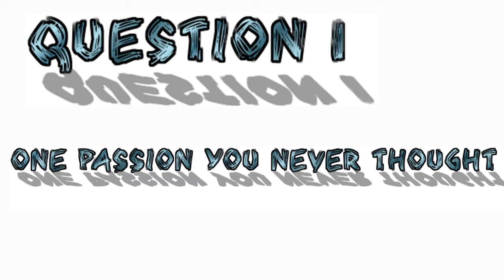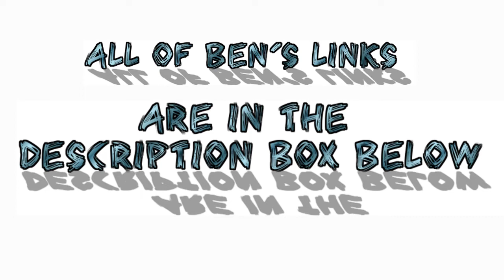Coffee Break Season 4 Episode 8 Musician Ben Hanvy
Welcome to Go Indie Now's Coffee Break Season 4.This is episode 8 and today we welcome musician Ben Hanvy, who is one part of the awesome group Turbo Widget. Ben is precise but make no mistake about it, his answers are still very poignant. Go check out Turbo Widget and all their links and come back to
Go Indie Now as we premiere the ambitious Turbo Widget song/video a month mission in 2019.

SEE A MORE IN-DEPTH INTERVIEW WITH BOTH BEN AND KIM HANVY as part of our Origins series